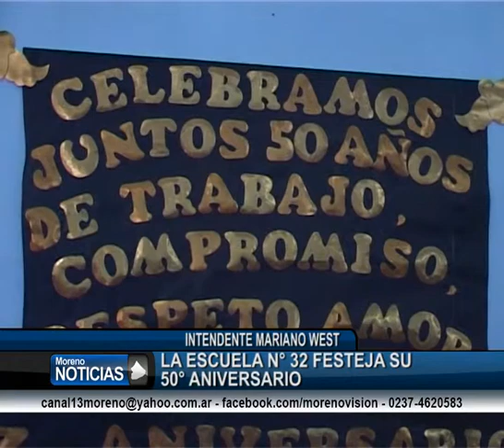La escuela secundario Nº 32 de Moreno cumplió sus bodas de oro 2